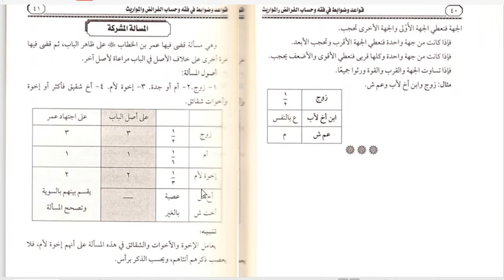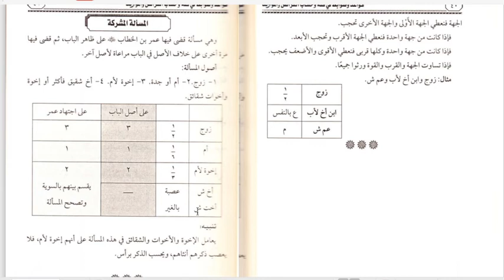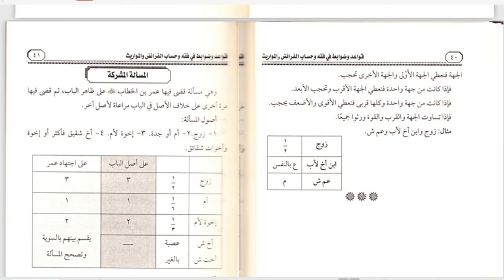12 A FIQIH FARAID SABTU, 5 SEPTEMBER 2020